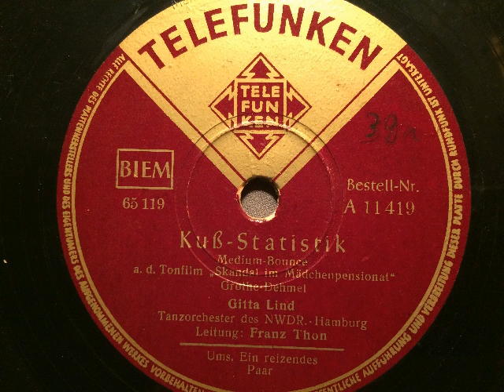Gitta Lind, Tanzorchester des NWDR Hamburg, Kuß Statistik, Medium-Bounce, 1952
Gitta Lind mit dem Tanzorchester des NWDR Hamburg, Leitung: Franz Thon. Kuß-Statistik, Medium-Bounce von Franz Grothe und Willy Dehmel aus dem Film: Skandal im Mädchenpensionat. Telefunken, 1952. Abgebildet ist die Sängerin, die in dem genannten Film aufgetreten ist. Eine Schellackplatte aus dem Schallarchiv des Radiomuseum Hardthausen.